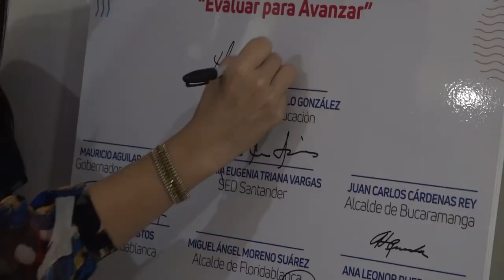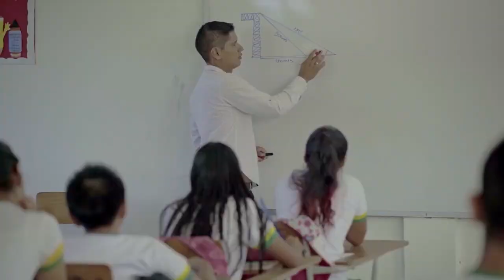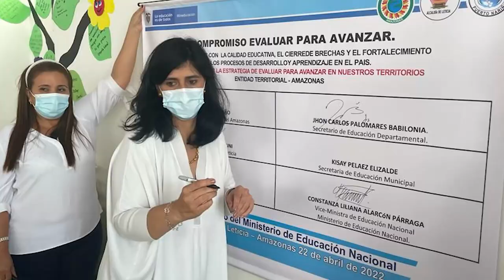Tercera jornada de Conversaciones Para Avanzar